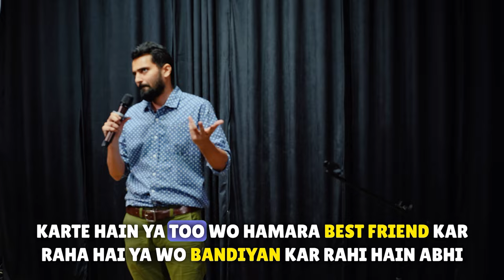Yoga Spiritual Journey | Ali Abdullah | Stand Up Comedy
In this video of "Yoga Spiritual Journey" with Ali Abdullah! Get ready to laugh your way through a hilarious stand-up comedy performance that explores the intersection of yoga and spirituality like never before.